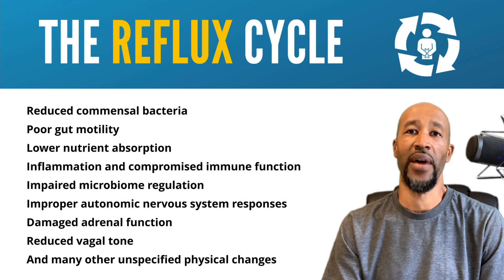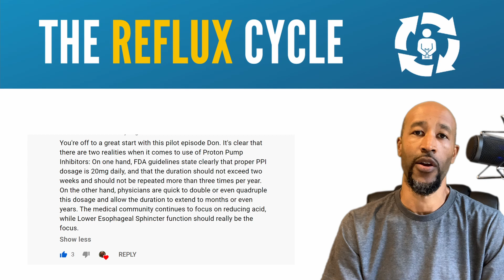The Shocking Link Between Reflux & Anxiety and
👇🏾Start with my FREE Reflux Relief Challenge!

📞Stuck? Book a One to One Call

0:00 Welcome
3:25 Enteric Nervous System
4:20 Stress / Gut Connection
8:33 Medical Research
13:35 Implications